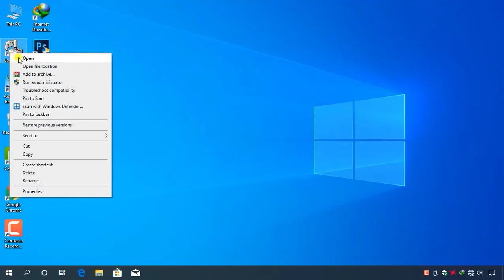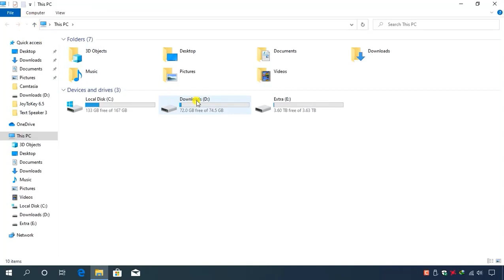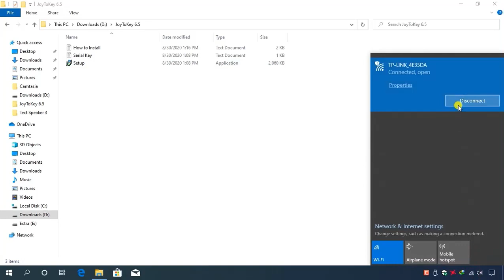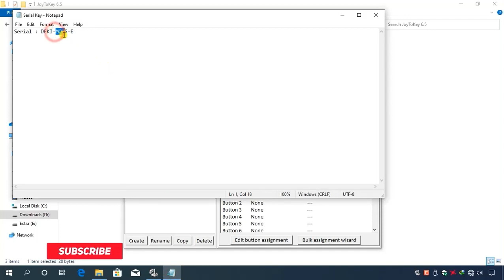How to play games on pc without controller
_______________/Video Summary\_______________

Hello Friends!
There are several ways to play games on PC without a controller. One way is to use a keyboard and mouse instead of a controller. Many games support keyboard and mouse input, and some even have specific key bindings for them. Another way is to use software that emulates a controller, such as JoyToKey or X360ce. These programs allow you to map keyboard and mouse inputs to controller inputs, so you can play games that only support controllers with your keyboard and mouse. You can also use Virtual Controller, which allows you to play games that require a controller without actually having one

If you’re interested in using your keyboard and mouse as a controller, Watch this video tutorial on how to do it using JoyToKey.

__________________/Video Tags\__________________

_________________/About Channel\________________

Hi, I'm Haroon Dhanyal Thanks for Visiting My Channel. I Hope You Like My Videos

This Channel Is All About Games Play Walkthrough, Gaming Cheats and Gaming Tips & Tricks.

My Channel Publishes Videos That Focus on Gaming Cheats and Tricks

I'm also Upload Game Play Videos for Both PC & Android Gamer.

This channel is all about to:

• Game Play Walkthrough
• Games Cheat Codes
• Trainer for Games
• Gaming Tips & Tricks
• Fixing Error in Games

Password: 123

_______________/Related Questions\_______________

What keyboard control keys for gaming
How to play after us without controller
How do I turn on game mode on my keyboard
How to play Steam games without controller
How do I use my keyboard as a game controller
What is the keyboard that turns into a controller
How do I control games with keyboard and mouse
how to play steam games on pc with ps4 controller,
How do I change my keyboard controls to controller
How to play games on pc without controller windows 10
how to play gta 5 on pc with ps4 controller epic games

__________________/More Videos\_________________

_________________/Social Links\_________________